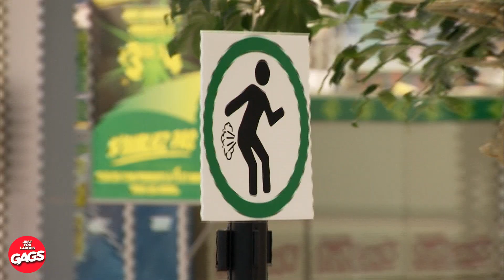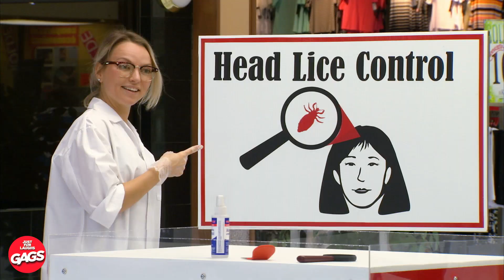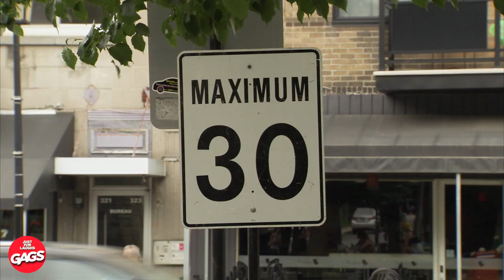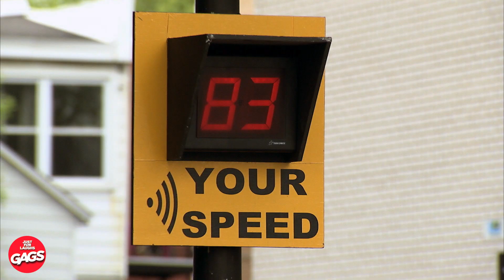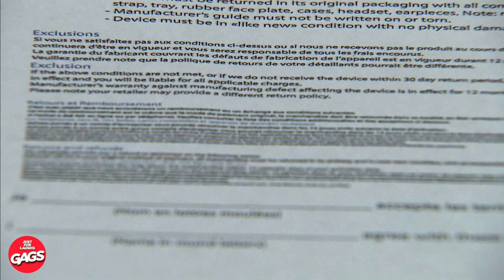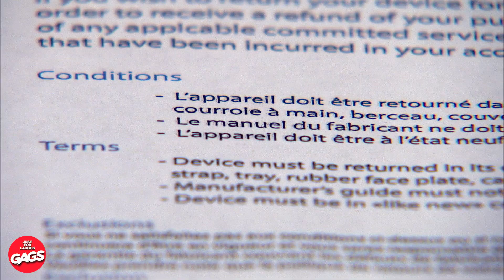Lo mejor de bromas bomberiles